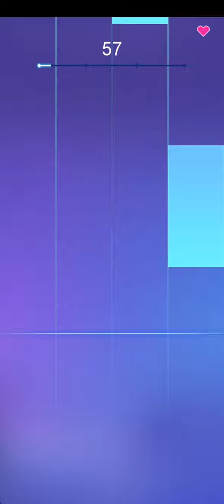"Piano Fire.Song: Flame! Beginner! Feel the Music 😍😍